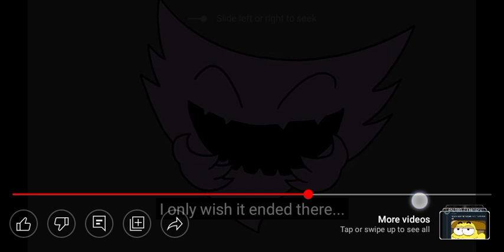Catching them all in ohio 💀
the waffle house has found it's new host